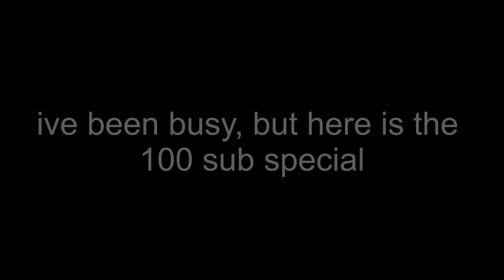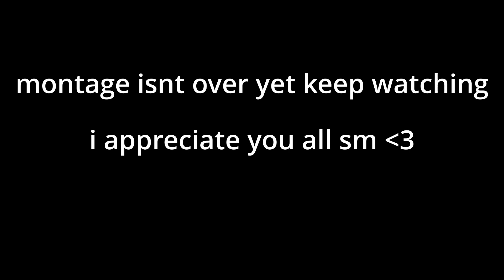We did it... SPECIAL | Gorilla Tag Montage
Watch In Max Quality
TYSM @trevoscales
SETTINGS:
Seventys Camera Mod
72Hz
60fps
Streamlabs